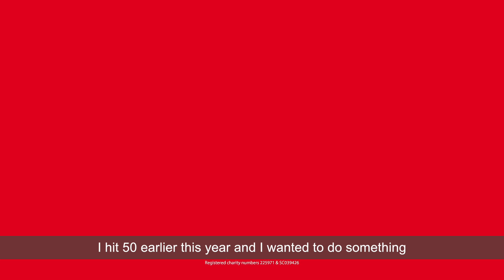BHF Trek to Machu Picchu (with Oliver Proudlock)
A group of ambitious trekkers hiked to Machu Picchu to raise money for the British Heart Foundation. Amongst them was Made In Chelsea favourite, Oliver Proudlock. Hear why they signed up to take part in this incredible charity challenge.